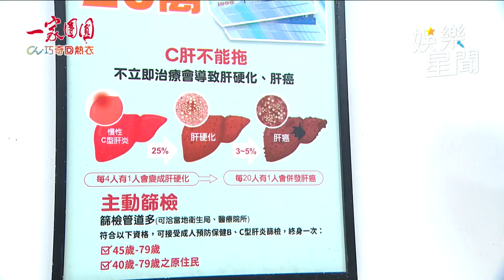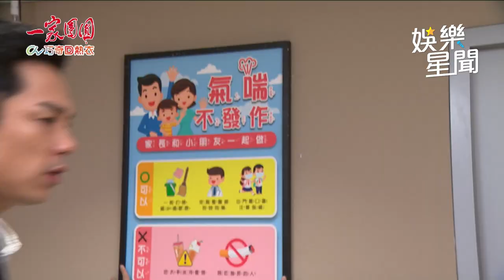一家團圓／承恩轉正？錄影給孩子惹哭人 雅婷協助逃亡耍恭平｜娛樂星聞